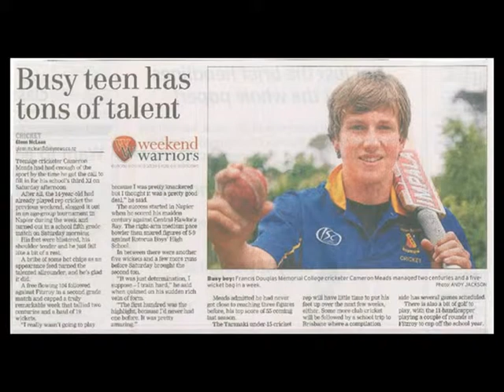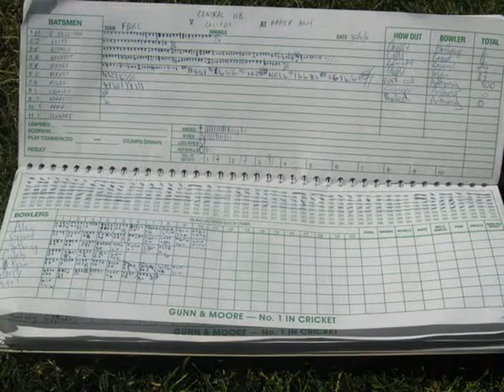Tribute to a great cricketing week